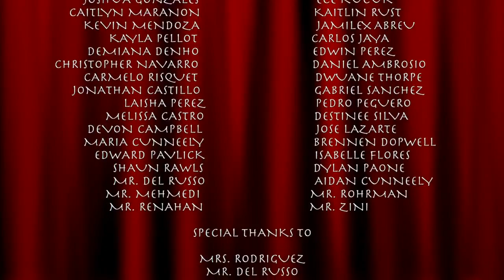The Passion of Dracula The Making Of